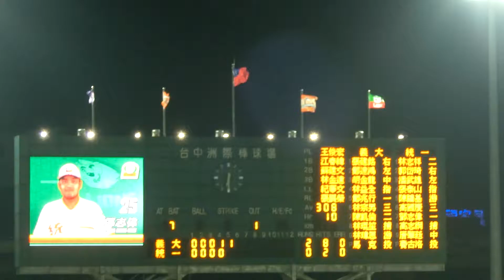10/26/2013 Taiwan Series/台灣大賽 Uni-President 7-11 Lions/統一獅 versus EDA Rhinos/義大犀牛 鄧志偉 AB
October 26th, 2013, CPBL Championship Game 1 (Taichung, Taiwan) between Uni-President 7-11 Lions/統一獅 and EDA Rhinos/義大犀牛, 鄧志偉's At-Bat.

Pitcher: 馬克 (Matt Torra)